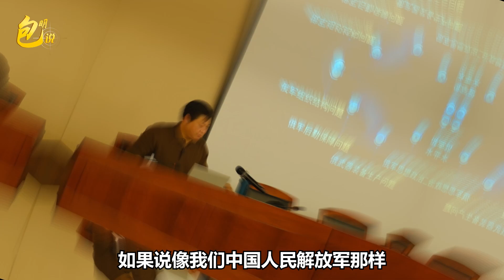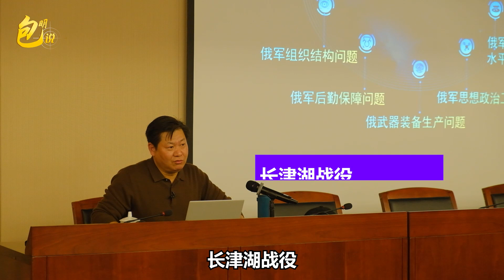俄羅斯軍隊在烏克蘭戰場的表現，為解放軍的建設帶來什麼啟示？【包明】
俄羅斯軍隊在烏克蘭戰場的表現，為解放軍的建設帶來什麼啟示？